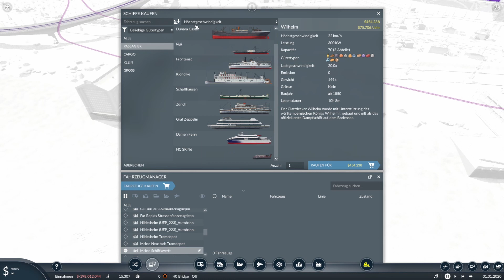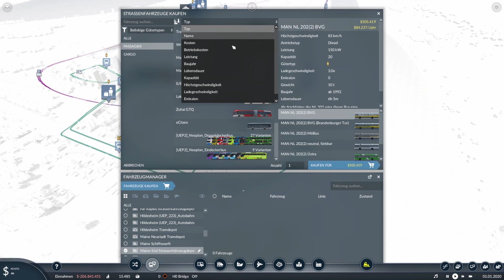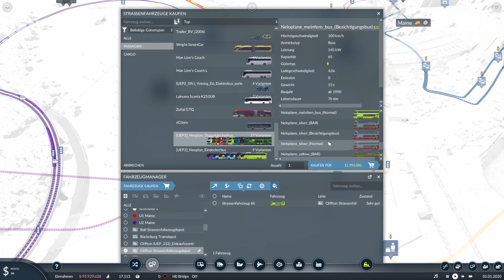Transport Fever 2 S01 F10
Dies ist meine erste Staffel von Transport Fever 2 .
Ich spiele hier im Sandkastenmodus und lasse den Wirtschaftlichen Teil etwas hinten anstehen.
Klar sollen die Linien keine miesen abwerfen, aber ich  möchte auch mal Züge fahren lassen , die nicht nach dem wirtschaftlichen Aspekt ausgewählt wurden.